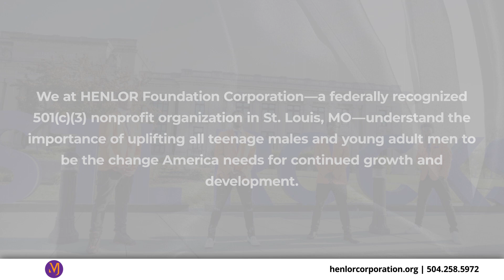Henlor Foundation Corporation Louis, Missouri 63112https: